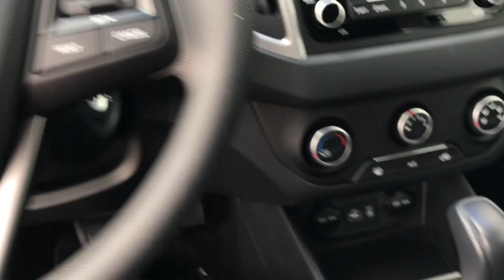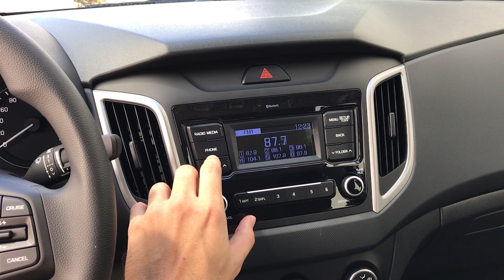NOVA VERSÃO DE R$ 79.990! Conheça o Hyundai Creta Action 2021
Nova versão, a Action marca a chegada da linha 2021 do Hyundai Creta ao mercado brasileiro. Equipada com o motor 1.6 flex de 130 cv e câmbio automático, a novidade custa R$ 79.990.

Impressões: Vitor Tavares